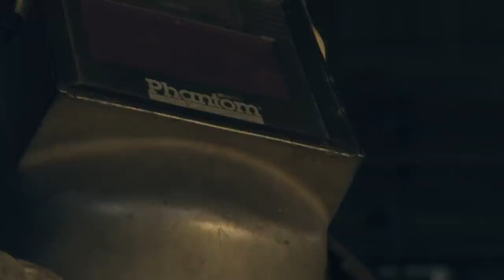Battle For Glory: Finale | Collins Cup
The biggest triathletes have arrived for the Showdown in Samorin. Stars from Team Europe, Team Internationals and Team US are ready to battle for glory and find out who rules triathlon, for the first time, in the Collins Cup...